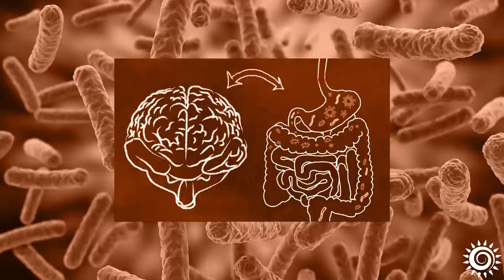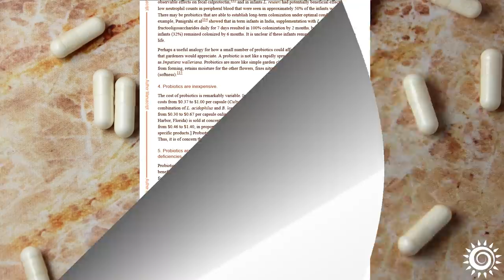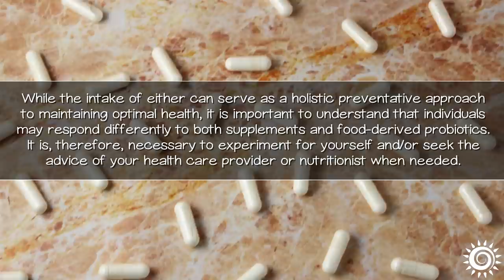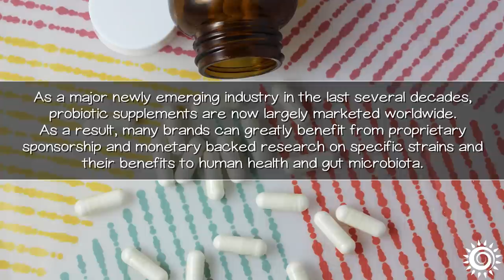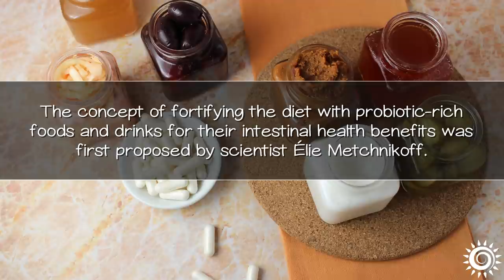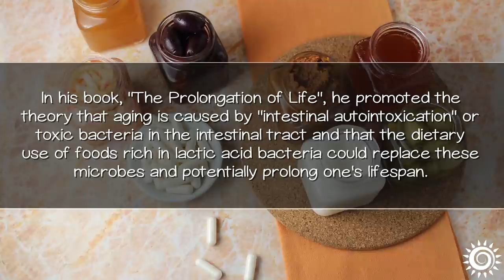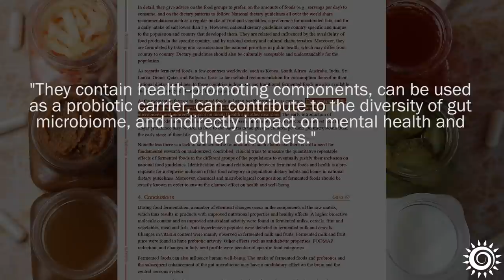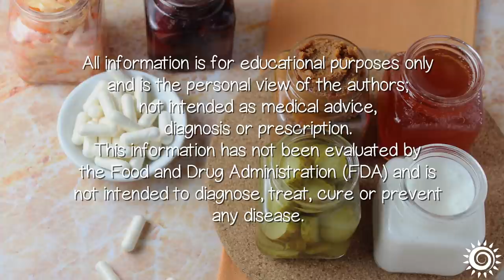What are Probiotics? Supplements Vs Probiotic Foods for a Healthy Gut Microbiome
What are probiotics and what's the difference between a lab-based supplement and a food-based one? The subject of probiotics has been receiving extensive media attention in the last several years and for a good reason.

Learn more about these dietary sources, plus some helpful things you'll need to know if you're trying to replenish and maintain a healthy intestinal microbiota via diet.

Recommended Suppliers
Wholesome Wellness, Probiotics, 100 Billion CFU, 30caps
Jarrow Formulas, Jarro-Dophilus EPS, 25 Billion CFU, 60caps
MegaFood, MegaFlora Probiotic Supplement, 20 Billion CFU, 60caps
MegaFood, MegaFlora Plus Probiotic, 50 Billion CFU, 60caps
Ancient Nutrition, SBO Probiotic Formula, 50 Billion CFU, 60caps
Renew Life, Adult Probiotic, 50 Billion CFU, 90caps
Renew Life, Adult Probiotic, 80 Billion CFU, 60caps
Garden of Life, Soil-Based Probiotic, 15 Billion CFU, 2-pack 90caps
PuraDyme, LiyfBiotic Probiotic Powder, 12 Billion CFU, 2oz

Additional Sourced Info
World Health Organization, Guidelines for the Evaluation of Probiotics in Food
European Food Safety Authority, Use of the term ‘probiotic’ and nutrition claims